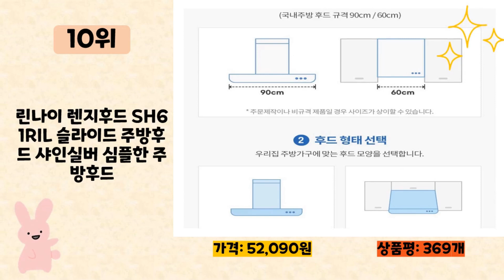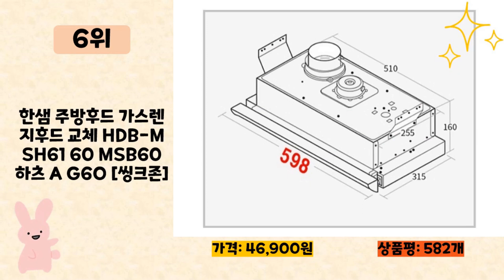주방환풍기 사기 전에 이 영상 먼저 보세요! 2023년 인기 많은 주방환풍기 추천 TOP10 / 구매후기, 판매량, 가격이 모두 반영된 최신 순위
2023년 판매량이 높은 주방환풍기 추천 TOP10을 소개합니다.

♥10위   린나이 렌지후드 SH61RIL 슬라이드 주방후드 샤인실버 심플한 주방후드  [  52,090원  ]

♥9위   하츠쿠치나 렌지후드 i60BL G60AL 주방후드 슬라이드  [  44,900원  ]

♥8위   창문환풍기 이동식환풍기 주방 욕실 저소음환풍기 무타공 설치  [  32,500원  ]

♥7위   하츠 시스템 레인지후드 자가설치  [  49,940원  ]

♥6위   한샘 주방후드 가스렌지후드 교체 HDB-MSH61 60 MSB60 하츠 A G6O [씽크존]  [  46,900원  ]

♥5위   국산 자동개폐식환풍기 NEX-200GA NEX-250GA 주방 화장실 아파트 원룸 다세대  [  23,500원  ]

♥4위   파세코 주방 슬라이딩 실버바 레인지후드 자가설치  [  50,000원  ]

♥3위   파세코 슬라이드 블랙바 주방 레인지후드 자가설치  [  44,450원  ]

♥2위   동우 자동 풍압셔터식 환풍기 DWV-20DRWS  [  19,790원  ]

♥1위   하츠 쿠치나 레인지후드 G60AL 자가설치  [  46,820원  ]